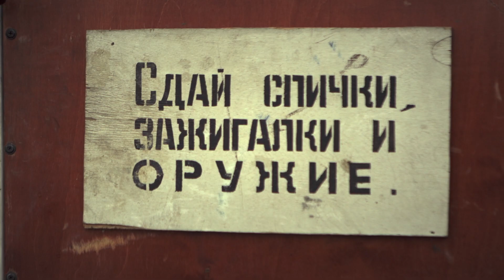Трейлер клипа: Каста "На весь район"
Совсем скоро мы представим наш новый клип "На весь район" — а сейчас смотрите горячие моменты и то, что осталось за кадром. Трейлер хорош, а клип еще лучше!

Автор трейлера: Денис Кондратьев
Режиссер клипа: Александр Маков